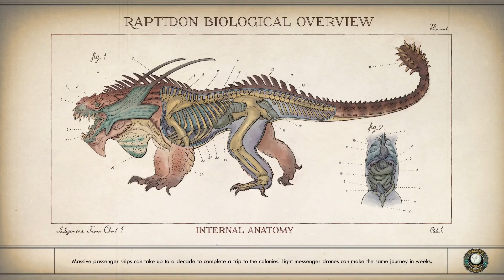The Outer Worlds - 4 - By His Bootstraps